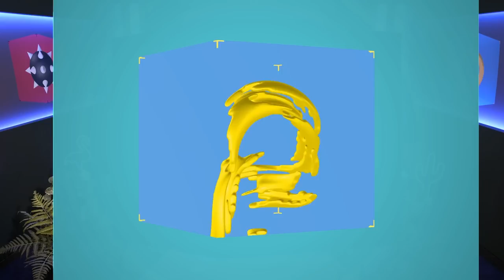Precision86 (Kaizo Mario mit Dennsen86-Figur) Speedrun in 42:40 von JokerStreamOk | Speedrundale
Neue Woche, neue SPEEDRUNDALE ... natürlich mit Gregor & Sia. Weiter geht's im SPEEDRUN-KAIZO-MARIO-Reigen mit JokerStreamOk ), diesmal noch einem Hack von NOWIESO. Precision86 heißt er und ist speziell für unseren KAIZO GEHT DAS!-Experten und SPEEDRUNDALE-Veteran DENNSEN86 gemacht worden. Viel Spaß dabei!